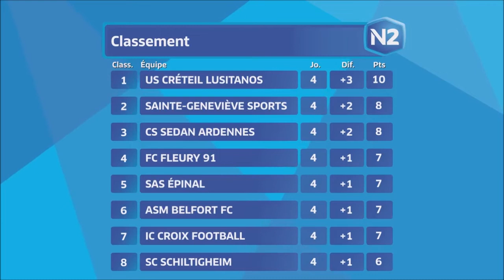18 NATIONAL 2 J04 SDR CRETEIL 0-1